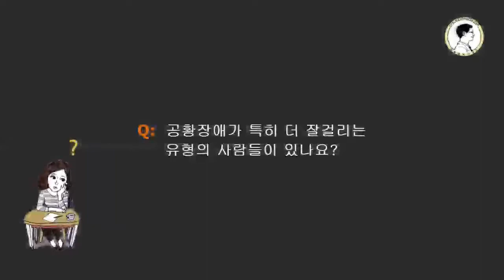공황장애 자가 극복 프로그램 - 질의응답(누구에게잘오는가) 인강 강좌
공황장애 자가 극복 프로그램 - 질의응답(누구에게잘오는가) 인강 강의

학습난이도
초

학습대상
- 공황장애를 극복하고 싶으신 분들
- 인지행동치료에 관심이 있으신 분들
- 정신과 전문 강사님의 강의를 수강해보고 싶으신 분들

학습방법
본 강의는 공황장애 극복을 위한 강의입니다.

강의특징
- 누구나 쉽게 따라할수있는 기초적인 내용으로 구성되어 있습니다.
- 인지행동 치료 원리와 만화로 된 생생한 실제 사례들로 공항장애를 극복하는데 도움을 줍니다.
- 이해하기 쉬운 선생님의 설명으로, 강의에 흥미를 가지고 즐겁게 수업에 임할 수 있습니다.

1 공황장애 자가극복프로그램 제1강 파트1(프로그램소개) 25분
2 공황장애 자가극복프로그램 제1강 파트2(프로그램소개) 16분
3 공황장애 자가극복프로그램 제2강 파트1(공황의 작동원리) 33분
4 공황장애 자가극복프로그램 제2강 파트2(공황이 없을때도 중요하다) 25분
5 공황장애 자가극복프로그램 제3강 파트1(공황을 관찰하기) 27분
6 공황장애 자가극복프로그램 제3강 파트2(공황기록지 작성하기) 21분
7 공황장애 자가극복프로그램 제4강 파트1(공황의 요소 분석) 18분
8 공황장애 자가극복프로그램 제4강 파트2(공황요소 분석표 작성하기) 25분
9 공황장애 자가극복프로그램 제5강 파트1(공황과 자율신경계) 26분
10 공황장애 자가극복프로그램 제5강 파트2(공황장애 극복 전략) 15분
11 공황장애 자가극복프로그램 제6강 파트1(부교감신경 활성법) 20분
12 공황장애 자가극복프로그램 제6강 파트2(감정스위치 만들기) 21분
13 공황장애 자가극복프로그램 제7강 파트1(속단화와 재앙화) 28분
14 공황장애 자가극복프로그램 제7강 파트2(생각 관찰기록지 작성하기) 35분
15 공황장애 자가극복프로그램 제8강 파트1(증상을 마주하기) 22분
16 공황장애 자가극복프로그램 제8강 파트2(신체증상 노출표 작성하기) 21분
17 공황장애 자가극복프로그램 제9강 파트1(일상생활 노출) 13분
18 공황장애 자가극복프로그램 제9강 파트2(일상생활 노출 훈련법) 20분
19 공황장애 자가극복프로그램 마무리(공황장애 극복) 5분